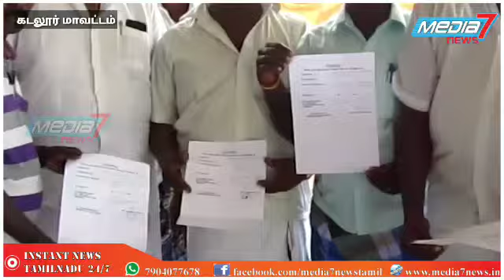மங்களுர் வேளாண்மை கூட்டுரவு சங்க தேர்தலில் திமுக அமமுக விசிக மனு தாக்கல்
செய்திகளை உடனுக்குடன் தெரிந்துகொள்ள இணையதள தொலைக்காட்சியுடன் இணைந்திருங்கள்.